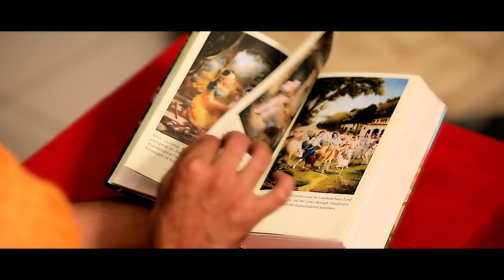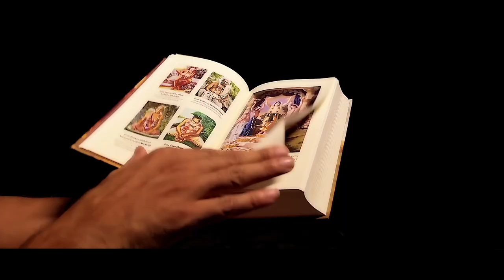Hare Krishna ｜Peaceful music of Krishna for relaxation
Krishna ISCON music

SINGER: GOVIND KRSNA DAS
VIDEO: VIJAY KUMAR
EDITING: HARMEET S KALRA
HEAD OF MARKETING - SANKET BHATLAWANDE
MUSIC DISTRIBUTION - DIGIXPLAY MEDIA
PRODUCER: HAPPY PEOPLE MUSIC INC.

Peaceful video
Stress free music
meditation music
soothing music
yoga music++